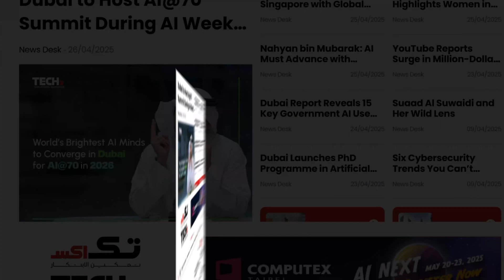Terry Franklin | CCO at Qualco | AI & Tech Driving Credit & Collections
At credit and collections, Terry Franklin, Chief Commercial Officer at Qualco Technology, shares insights on how advanced technology and AI are transforming the industry.

With over 20 years of expertise, Qualco delivers solutions spanning from account origination to write-off, empowering financial institutions to:

🟦 Leverage AI and analytics for better risk management
🟩 Unlock efficiencies with data-driven strategies
🟨 Enhance customer engagement through smart segmentation
🟥 Expand supply chain finance and credit solutions in the Middle East

Terry highlights how Qualco’s global experience spanning Europe, the Middle East, and beyond—helps clients drive performance, mitigate risk, and achieve sustainable growth in credit management.